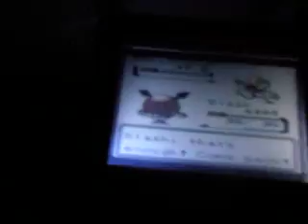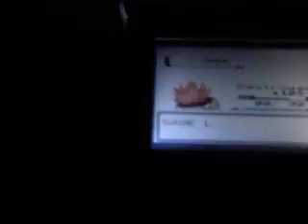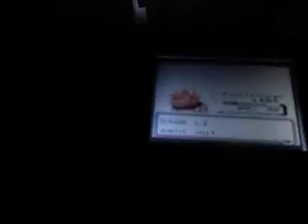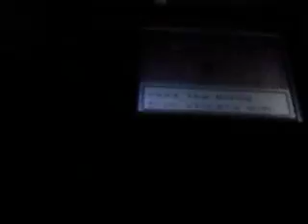Pokemon Silver Part 12 Huh3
zzzzzzzzzzz